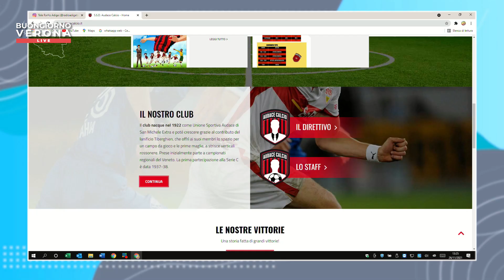BUONGIORNO VERONA - ROBERTO PURGATO - Presidente SSD Audace Calcio